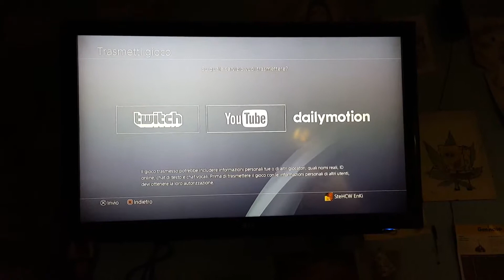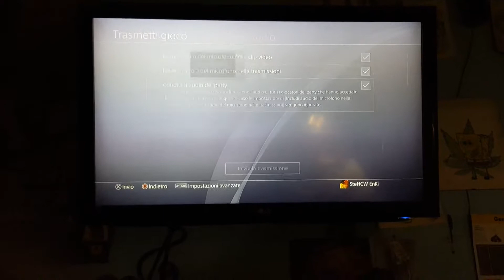GUIDA/TUTORIAL - Come trasmettere LIVE con PS4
Sul mio canale troverete le canzoni create da me con il nome d'arte di EnKi.
In più potrete divertirvi con delle LIVE su PS4, il mio scopo sarà di mettere video in diretta senza tagli, così che voi potrete vedere il bello è il brutto nello stesso tempo...diciamo il bello della DIRETTA...VI AUGURO BUON DIVERTIMENTO...
La EnKi Record nasce nel 2011, tutto quello che sentirete sono canzoni di genere HARDCORE/TERROR.